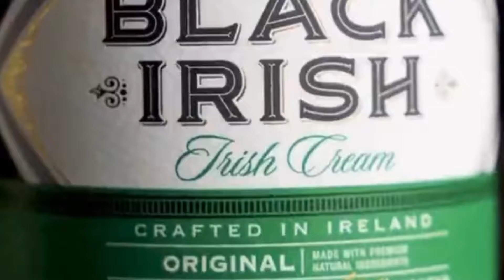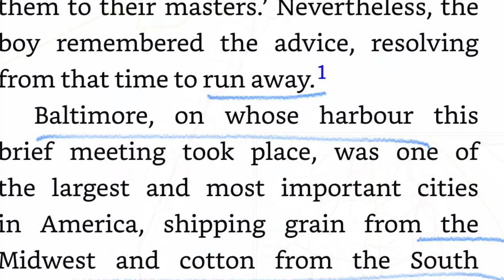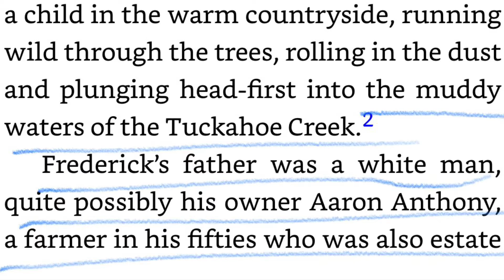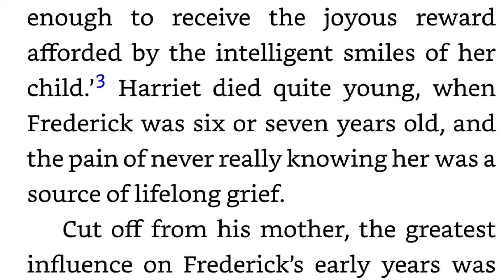Did The first permanent settlers of the Lower Cape Fear ended up coming North from South Carolina?🧐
Who are 'Black Scots'?🧐

Dubh means Black in the language of the Scots and Irish. There was supposedly a King of Scotland - Kenneth Dubh that some say was of dark complexion.

Others say there were many warriors from North Africa that were in Scotland that were in alliance with the highlanders (Moors B.K.A. Blackamoor).

The story of Othello could be included in this. We may never know if Dubh meant dark as in North African or came from another source. For example the surname Black comes from Blacksmith as does the the surname Smith.

In the United States there is a tendency of people with dark complexions from either Latin America or African decent to claim they are Black Scots or Black Irish in order to explain their complexion and deny their true heritage.

If Kenneth Dubh is of African decent then it is ironic that these Americans are also claiming African decent. DNA studies in Ireland show links between Spain and France (Basques and Bretons).

“The Longue Duree of Genetic Ancestry: Multiple Genetic Marker Systems and Celtic Origins on the Atlantic Facade of Europe, Oct 2004" A Harvard University Study of The Irish (10,000 males) also showed they were almost universally pale skinned where their skin was unexposed to the elements.

Related To:

The 🍀Irish Connection: How Frederick Douglass became part of Cork, Ireland's history?👀 via @DrUmarJohnson @karenhunter @AfricanaCarr @TheWrightMuseum @onemichistory @Kurimeo_Ahau @EyeMakeYouThink 🤔

THE BLACK🍀IRISH: youtu.be/i7g2tDPTD2Q via @benayahisrael5 @BenayahIsrael @BlackIrishBooks @BlackIrish613 @BlackIrishMedi1

Pt 1 - The Black Irish Migration and Diaspora to The America's / Ireland Forgotten Swarthy People: youtu.be/4LZoKi313rE via @Kurimeo_Ahau

Pt 2 - The Black Irish Diaspora / Undeniable Proof They Are Ancestors Of Many Caribbean & U.S. Peoples: youtu.be/pQcLP7PMVM8 via @Kurimeo_Ahau

Where and when did most of the original settlers in Wilmington come from?
(By: Ben Steelman)

A group of planters from Barbados, led by Col. John Yeamans,  tried to plant a colony they called “Charles Ttown” on the Lower Cape Fear in 1664. The attempt foundered due to disease and hostility from the local Indians (who were hostile since the settlers were trying to take their children as slaves).

By 1665, almost all the colonists had chosen to head overland for more established settlements on the Albemarle Sound and in Virginia. The site of “Charles Town” was in the vicinity of Town Creek (also known as “Old Town Creek”); archaeologists have found the remains of chimneys dating from the 1600s and other traces of the colony in the area The first permanent settlers of the Lower Cape Fear ended up coming north from South Carolina. Col. Maurice Moore, a politically connected South Carolinian, first visited the area when he marched through to fight in the Yamassee or Tuscarora War. He liked what he saw and returned 10 years later with a land grant from Gov. George Burrington and founded the settlement of Brunswick Town on the west bank of the Cape Fear River.

(The remains of that settlement are now a state historic site.)

Maurice Moore convinced his brothers Roger and Nathaniel to join in the enterprise, along with their in-laws Eleazar Allen and John Porter, from elsewhere in North Carolina. (“King” Roger Moore later founded Orton Plantation.)

The Moores and their kin formed “the Family,” a tightly-knit political and social nexus that frustrated North Carolina’s royal governors for years.

The early settlers were overwhelmingly English or Scottish. A number migrated south from elsewhere in North Carolina.

Cornelius Harnett, the father of the Patriot leader in the Revolutionary War, left the Albemarle Sound area (reportedly just ahead of the law) and settled in Brunswick Town, where he ran an inn and prospered.
James Wimble, one of the founders of the Newton/New Liverpool settlement that eventually become Wilmington, was born in Sussex, England and lived in Barbados before immigrating to the Albemarle Sound and heading south.

Large numbers of Highland Scots — including Scottish heroine Flora MacDonald and her husband Allan — sailed into Wilmington in the 1700s, but most moved north along the Cape Fear to the Highlander settlements at Campbelltown and Cross Creek (modern-day Fayetteville). At least some Scots, such as merchant James Murray, stayed on in Wilmington.

The Scottish Presbyterian preacher Hugh McAden addressed “a large and splendid audience” at Wilmington in 1752, and local residents were celebrating St. Andrew’s Day (in honor of Scotland’s patron saint) as early as 1800.